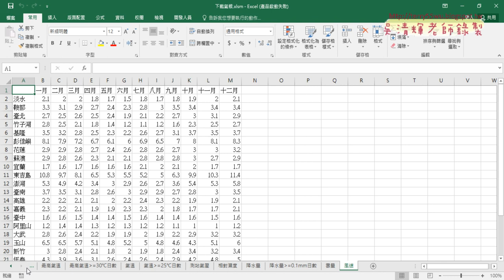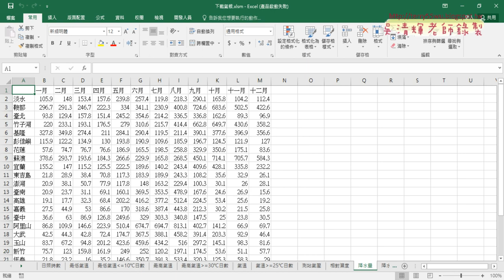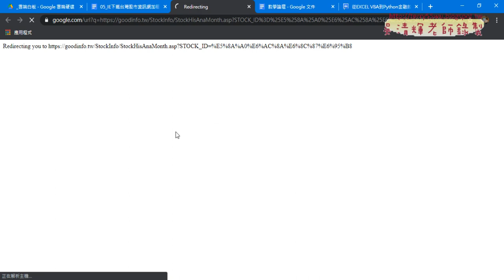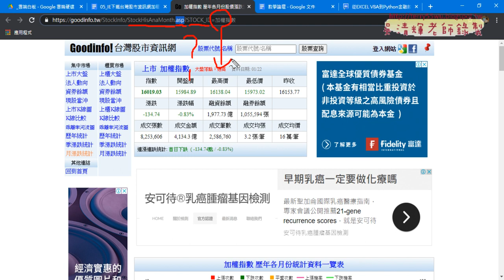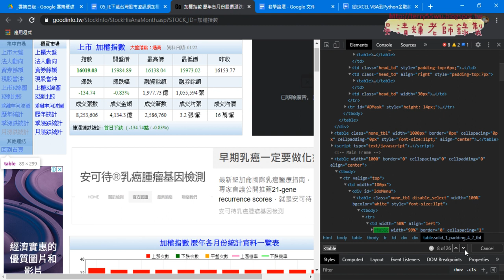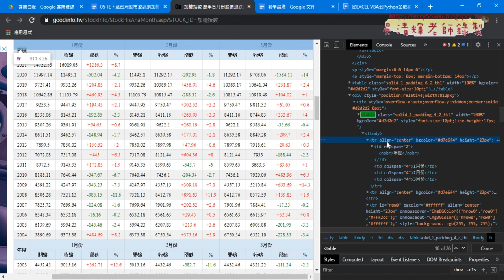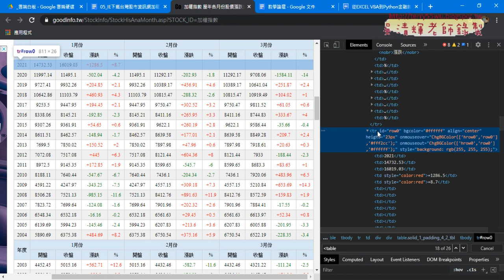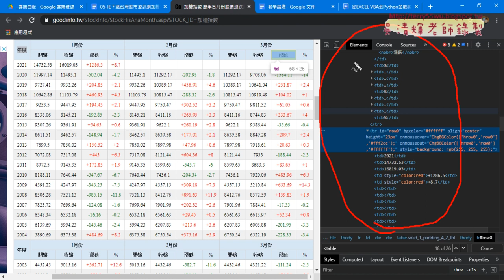01 重點回顧與台灣股市資訊網加權指數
從EXCEL VBA到Python金融數據之網路爬蟲實作第15次(台灣股市資訊網加權指數&用IE抓取股市資訊網加權指數細節&分享大學程式設計教學交流會簡報心得&加入錄製巨集與使用encodeURL轉碼)

01_重點回顧與台灣股市資訊網加權指數
02_用IE抓取股市資訊網加權指數細節說明
03_分享大學程式設計教學交流會簡報心得
04_加入錄製巨集與使用encodeURL轉碼

7-11門市與PChome

吳老師  110/1/23